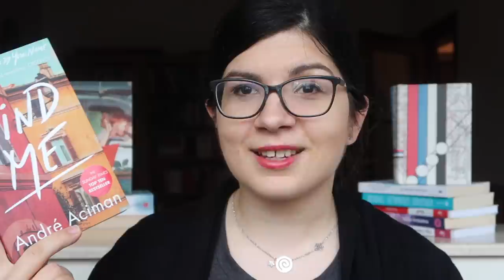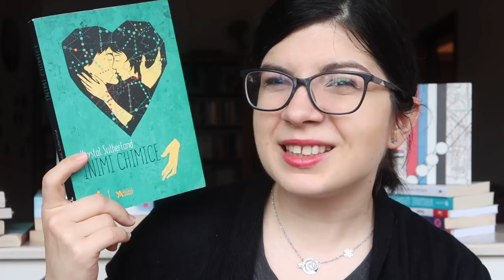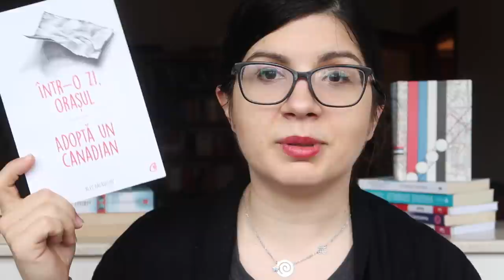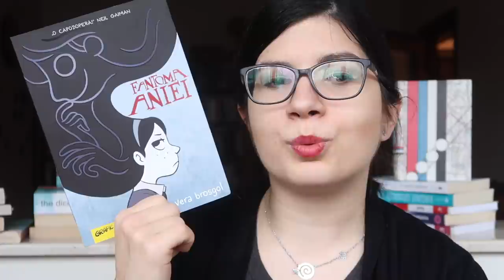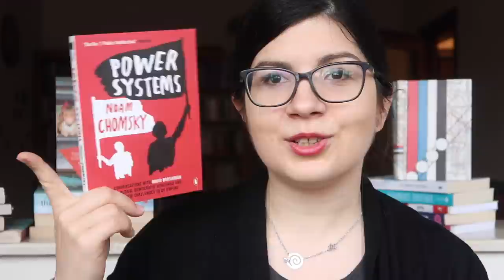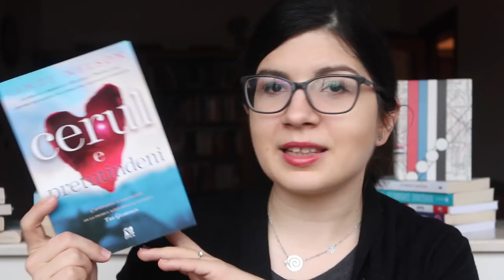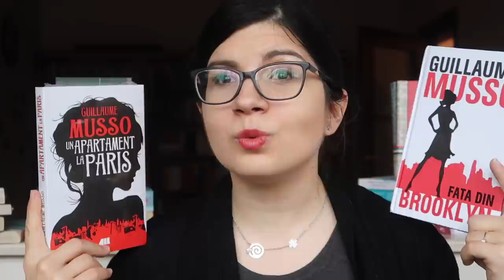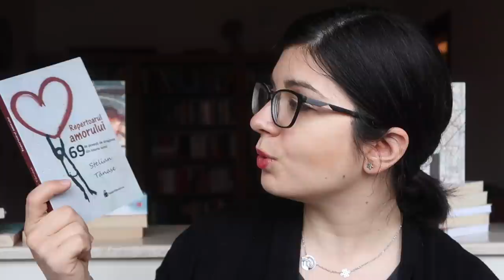Book Unhaul 2021 - dau multe cărți din biblioteca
O data pe an curățenia de ajunge și pe rafturile mele. Anul asta mă despart de câteva zeci de cărți, pe care le puteti cumpara pe Instagram, la irina.citeste.shop

Lista cărți de vânzare:

Pe pamant suntem stralucitori o clipa - Noua - 20 RON
Inima fetelor arde mai intens - Noua - 20 RON
Indrazneste sa conduci - Noua - 20 RON
Interior zero - Citita - 10 RON
Cum sa fii si una si alta - Noua - 20 RON
Cinder: Noua - 20 RON
Inimi chimice - Citita - 15 RON
Station Eleven - Citita - 20 RON
Inteligenta emotionala - Noua - 20 RON
Cum sa creezi un camin + Cum sa fii antreprenor - Noi - 20 RON ambele
In spatele blocului: Citita - 10 RON
Intr-o zi orasul - Citita - 10 RON
Elogiul inactivitatii - Citita - 10 RON
Fabrica de papusi - Citita - 15 RON
Fantoma Aniei - Citita - 15 RON
A avea si a nu avea - Citita - 10 RON

Daca vreti sa va luati carti in romana gasiti aici iar super carti in engleza sunt aici Share the love for books! Accesorii dragute gasiti aici